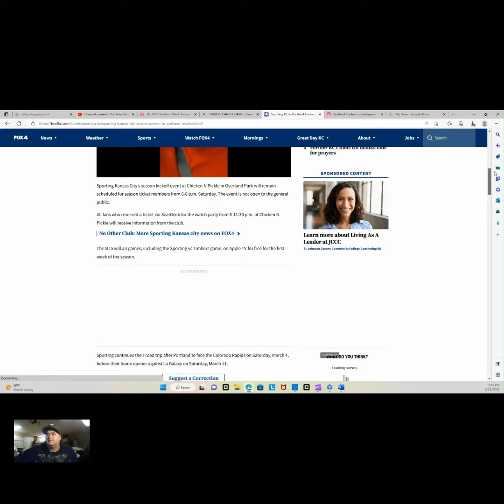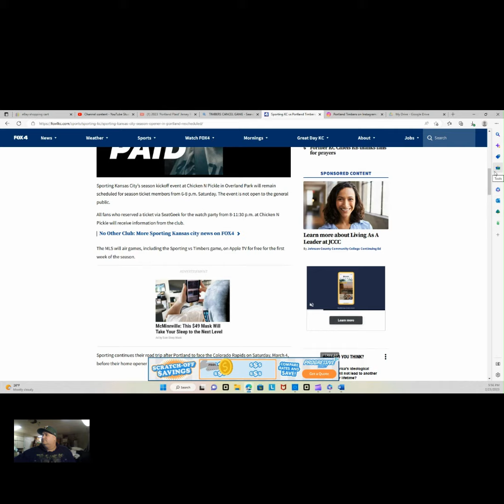PORTLAND TIMBERS CANCEL SEASON...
TIMBERS CANCEL SEASON OPENER DUE TO WEATHER IN THE PORTLAND AREA. GAME TO BE PLAYED ON MONDAY FEBUARY 27TH AT 7PM PROVIDENCE PARK